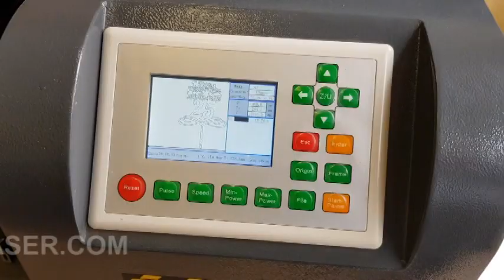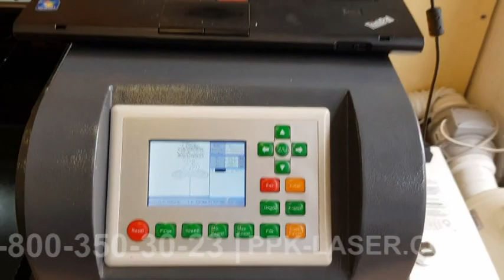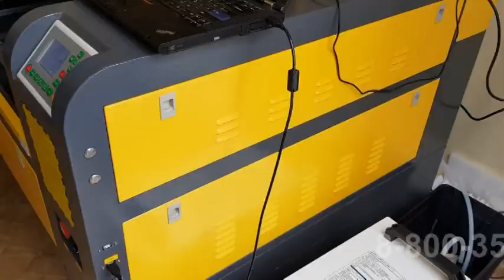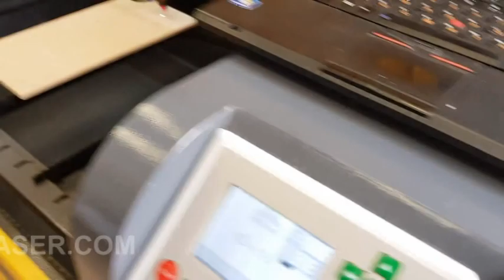Обзор ЛАЗЕРНОГО СТАНКА 1080 ЧПУ, для резки фанеры, дерева, оргстекла гравер СО2. ППК-Лазер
Обзор лазерного станка 1080 ЧПУ для резки фанеры, дерева оргстекла гравер СО2
Лазерный станок 1080 прекрасно подходит для резки и гравировки фанеры,оргстекла, дерева, пластика и многих других материалов. Подробнее о его характеристиках и комплектации смотрите в видеообзоре.
Рабочее полем 1000х800 мм, полупрофессиональный аппарат, который позволит вам обрабатывать с высокой точностью и скоростью широкий спектр материалов.
В базовой комплектации на этот станок устанавливается надежный излучатель RECI W2 мощностью 100 Вт. При правильном охлаждении, бережном отношении данный излучатель может работать годами и позволит резать фанеру толщиной 8-10 мм. Заявленный производителем срок службы излучателя - 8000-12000 ч.
Надежная износостойкая механика данного лазерного станка и системы перемещений обеспечивает высокую скорость и точность резки и гравировки. По осям X и Y установлены линейные рельсовые направляющие (15 мм) + станок оснащен 3-х фазными двигателями 57-й серии.
Удобная, многозадачная система управления RuiDa даст вам возможность работать на станке быстро. Рабочий стол, комплектующийся сотовой поверхностью и ламелями, опускается на 25 см, что позволит вам обрабатывать габаритные заготовки или устанавливать поворотное устройство для обработки цилиндрических поверхностей.
Технические характеристики:
Рабочее поле - 1000x800 мм
Контроллер - RuiDa
Вытяжка - встроенная
Программное обеспечение - LaserWorks
Мощность лазера в базовой комплектации - RECI W2 100 Вт
Тип излучателя - СО2
Срок службы лазерной трубки - 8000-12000 часов
Количество рабочих лазеров - 1 шт
Рабочий стол - Ламели / Сотовый стол
Высота подъема стола - 250 мм
Привод подъема стола - Электрический (цепной)
Сквозной стол - Да
Направляющие - Рельсовые HIWIN
Привод перемещений / ремни - 3М
Количество фаз двигателя - 3 (57-я серия)
Максимальная толщина резки неметаллов - 10 мм
Разрешение - 0,025 мм
Точность позиционирования - 0,01 мм
Минимальный размер наносимого символа - 1*1 мм
Скорость гравировки - 600 мм/сек
Рабочая температура - 15-35 °C
Поддерживаемые графические форматы - BMP, PLT, CDR, DXF, AI, SVG и другие
Операционная система ПК - Windows XP/7/8/10
Поддерживаемое ПО - Любые векторные редакторы
Подключение к ПК - USB / LAN
Охлаждение лазера - Водяное
Электропитание - 220 ±10% 50Hz
Потребляемая мощность - 1,7 кВт
Корпус станка - Разборный, напольный
Габаритные размеры станка - 1500×1215×1150 мм
Габаритные размеры упаковки - 1500×1130×1360 мм
В наличии, на складе в Казани оптоволоконые (для гравировки и резки металла) и CO2 лазерные станки (по дереву, фанере, пластику и камню) разной мощности и размеров. Все станки, можно купить как за наличный, так и за безналичный расчет, а также в кредит.
Задать вопросы по лазерным станкам, а также купить станок, запчасти и комплектующие c доставкой по РФ, можно на нашем сайте или по тел. 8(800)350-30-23, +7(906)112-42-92 - Николай.